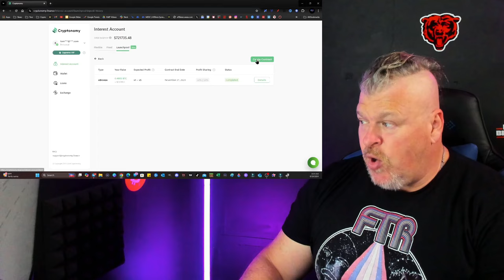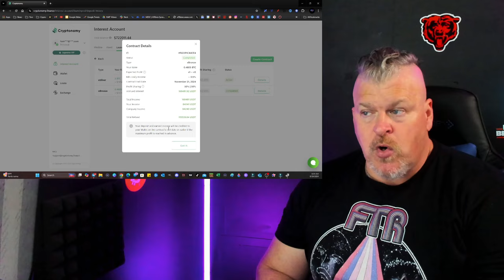DevvE AND BLOCKCHAIN USES IN THE MEDICAL FIELD?!